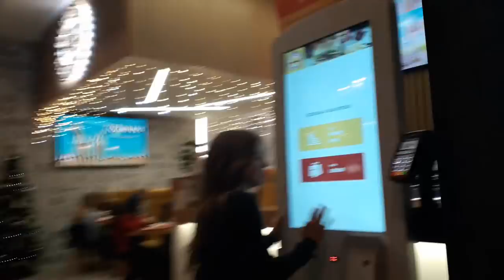VLOG: FOMOS VER O BOHEMIAN RHAPSODY